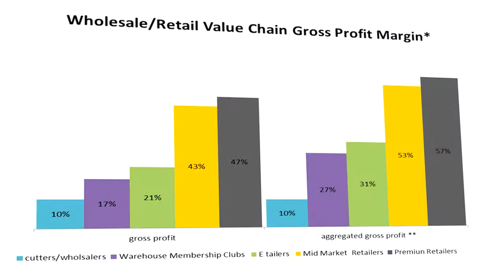Be1World on Investing in Diamonds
As interest in investing in Diamonds increases, Jennifer Cordingley is joined in the studio by Caroline Schwab, founder of Be1World to discuss the future of this valuable commodity.